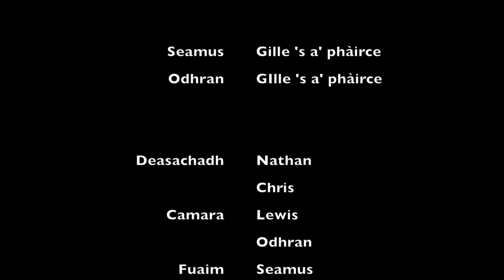Falbh | Leaving - Sgoil Ghàidhlig Ghlaschu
A young girl gets lost in her mind and runs away, and has to face her secret as an adult...

Chaidh nighean òg air call na h-inntinn is ruith i air falbh, ach feumaidh e gnothach a ghabhail ris an rùn aice mar inbheach...